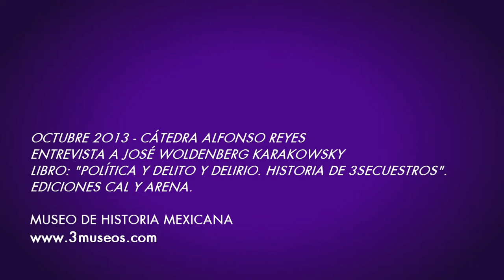Entrevista a José Woldenberg Karakosky escritor del libro "Política y delito y delirio".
El Museo de Historia Mexicana y la Cátedra Alfonso Reyes del ITESM invitan a la presentación de libro "Política y delito y delirio: historia de 3 secuestros", de José Woldenberg, con la participación de Federico Reyes Heroles, el jueves 10 de octubre a las 19:30 horas,

El libro es una espléndida reconstrucción sobre los secuestros de que fueran víctimas de Félix Bautista, profesor y militante comunista; Arnoldo Martínez Verdugo, dirigente del Partido Comunista Mexicano (PCM) de 1967 a 1981 y en 1982 candidato a la Presidencia de la República por el Partido Socialista Unificado de México (PSUM); ambos cometidos por el Partido de los Pobres (PDLP) en 1985; y el secuestro Rubén Figueroa, de quien fuera gobernador de Guerrero de 1993 a 1996.

José Woldenberg es un destacado político, académico mexicano y ex Consejero Presidente del Instituto Federal Electoral. Posee un doctorado en Ciencias Políticas por la Facultad de Ciencias Políticas y Sociales de la UNAM, institución en la que imparte cátedra.

Ha participado en diversos partidos políticos como militante y dirigente: el Partido Socialista Unificado de México (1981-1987), Mexicano Socialista (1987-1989) y de la Revolución Democrática (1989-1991), al cual renunció en 1991 por incompatibilidad ideológica.

En tanto, Federico Reyes Heroles es un destacado escritor y comentarista político mexicano. También es profesor y miembro del patronato de la UNAM, presidente del Consejo Rector de Transparencia Mexicana y presidente del Consejo Directivo de la Fundación Este País.

Es autor de novelas como "Ante los ojos de Desiré", "Noche tibia o Canon", libros de análisis como "Entre las Bestias" y "Los Dioses: del espíritu de las leyes y de los valores políticos", "Memorial del Mañana" y  "Conocer y Decidir".

Ha sido miembro del Consejo Consultivo de la Comisión Nacional de los Derechos Humanos, miembro fundador de la Comisión Nacional de Arbitraje Médico,  miembro y presidente del Patronato Universitario de la UNAM.

Actualmente es uno de los cinco miembros asociados y fundadores del Instituto Ciudadano de Estudios Sobre la Inseguridad, A. C. (ICESI), recientemente se le designó como miembro del Consejo Consultivo del Centro de Estudios de Historia de México CARSO.